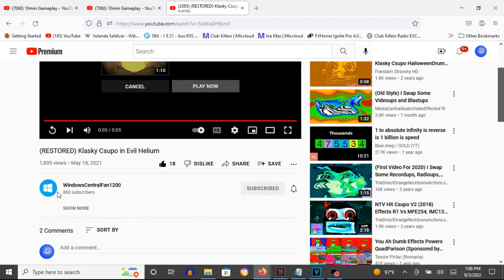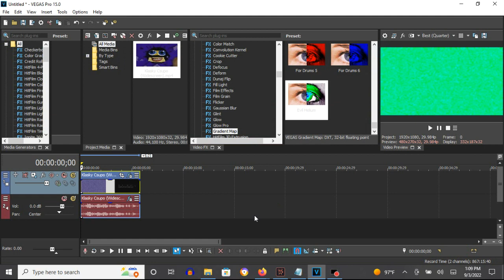How To Make Evil Helium On Vegas Pro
How To Make Evil Helium:

(VideoFX)

1st: Gradient Map - Evil Helium

0; R:   0, G:    0, B: 255, A: 255
1; R:   0, G:  255, B: 255, A: 255
2; R:   0, G:  255, B:   0, A: 255
3; R:   0, G:    0, B:   0, A: 255
4; R: 255, G:  255, B: 255, A: 255

(AudioFX)

1st: IL Vocodex - Evil Helium

Step 2 of 2:

Key Set:

12th White Key (Default)
9th Black Key

(RESTORED) Klasky Csupo in Evil Helium
1,887 views